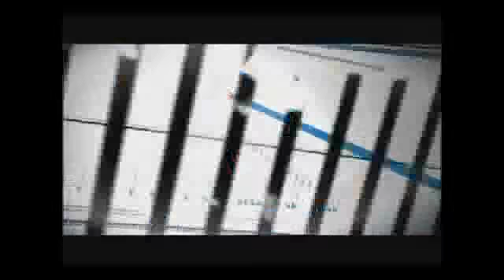NORML SHOW LIVE #842 - The Drug War Disease Model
Dr. Michael Reznicek MD, author of "Blowing Smoke: Rethinking the War on Drugs Without Prohibition or Rehab"; Imiel Visser from NORML South Africa; music by Richard M. Jones